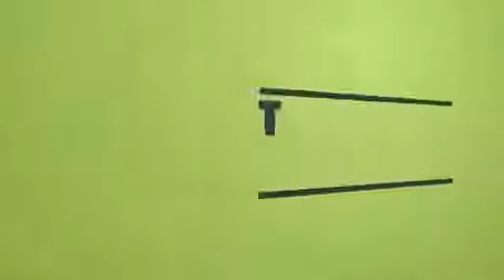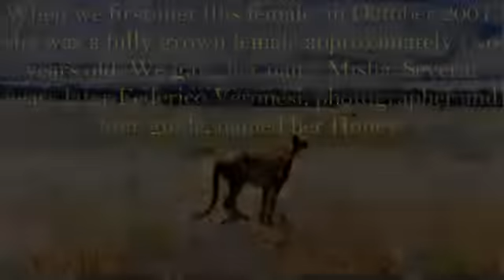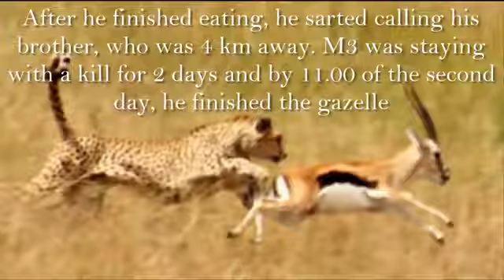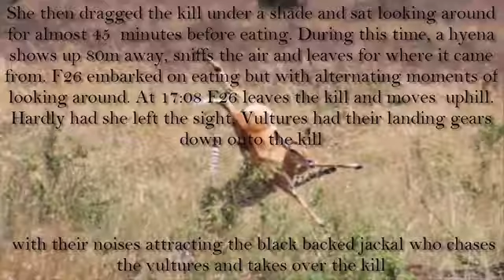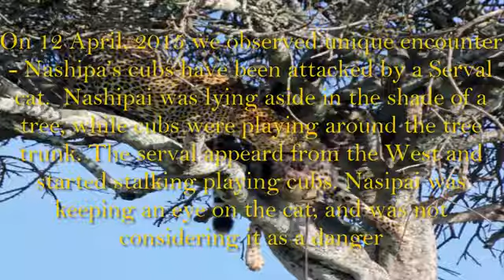Big vs Big Cats Deadliest Fights 7C Tiger Jaguar Cheetah Lions Attacks